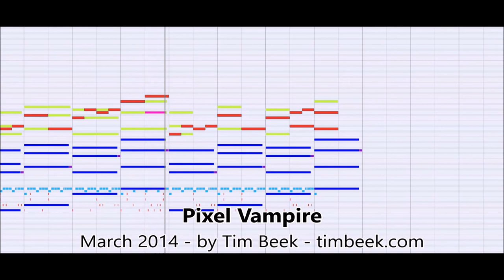[Royalty FREE Music] Pixel Vampire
You may use this music in your projects! :)